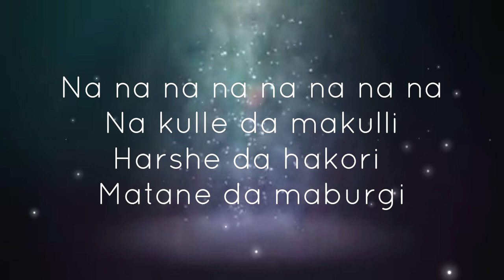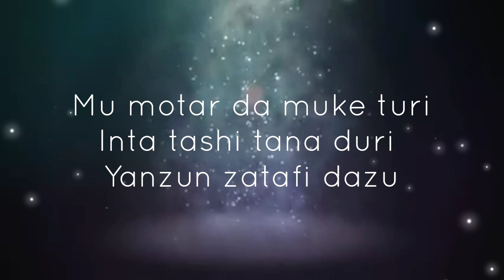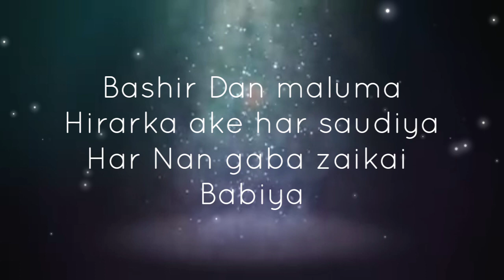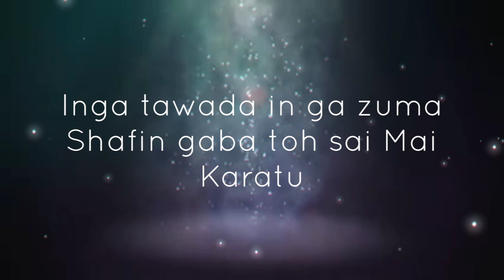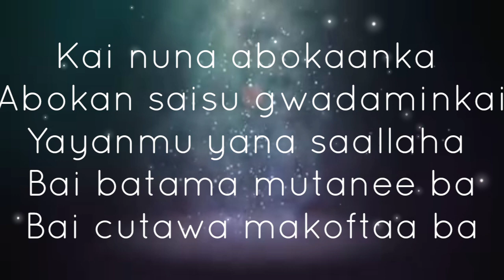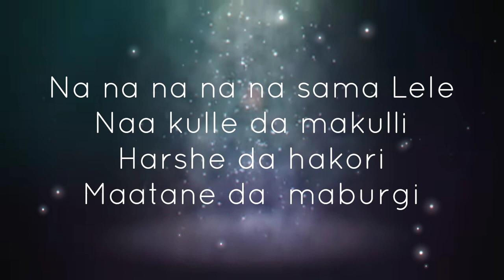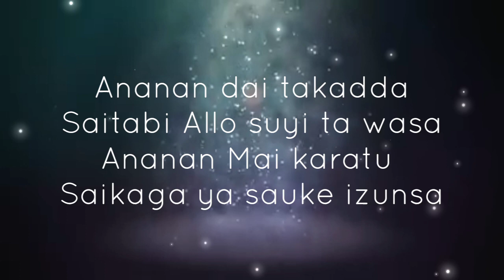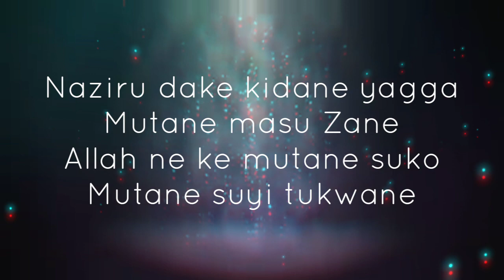Naziru m Ahmad Nakulle da makulli(Bashir Jamoh) song lyrics